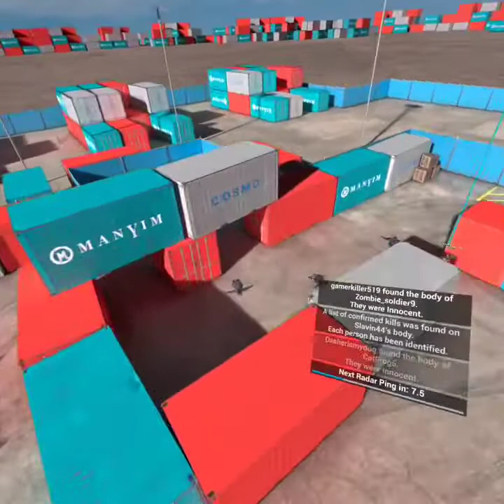what pavlov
I have no idea what happened but my editing site just said f u